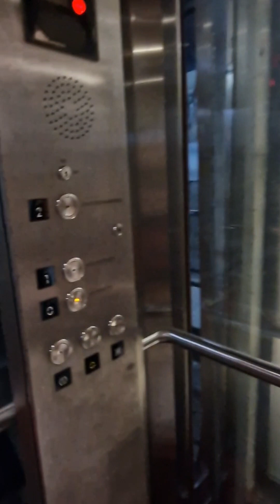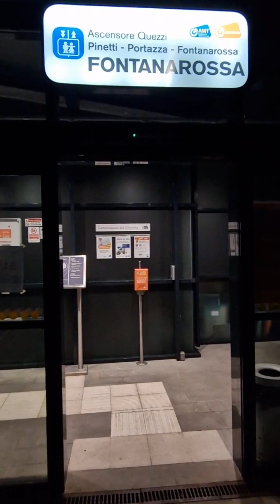Prima volta in Cremaliera Pinetti Fontanarossa